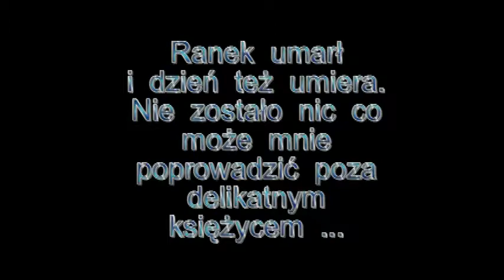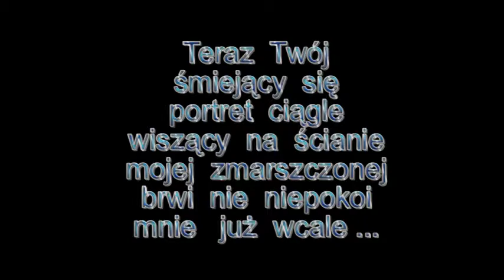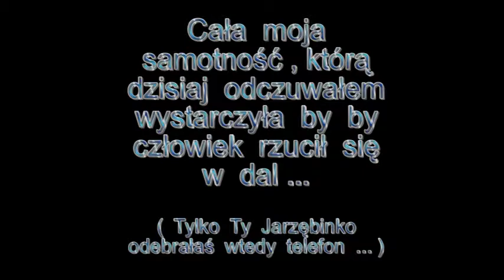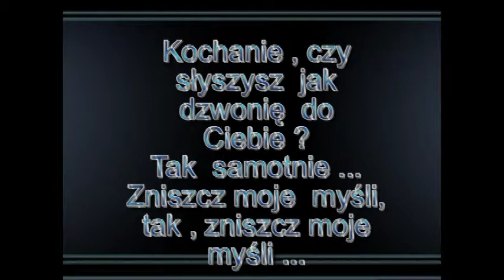Duchu Święty wołam przyjdź ( Radek )